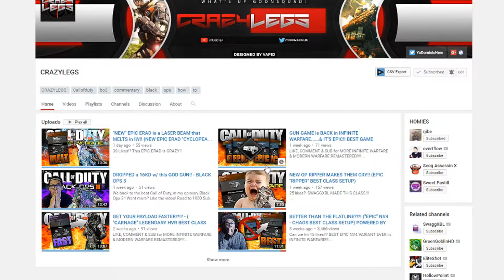1 FREE EPIC WEAPON YOU MUST HAVE on Infinite Warfare!! EPIC KARMA - 45 " DEIMOS" CLASS SETUP!!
"The MX9 is a MELT MACHINE Now! (AFTER UPDATE!) "